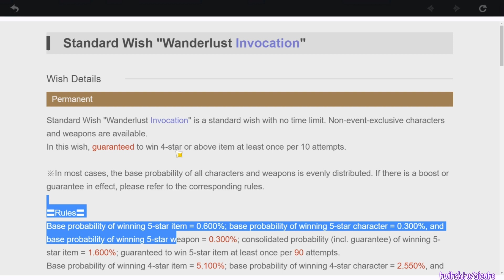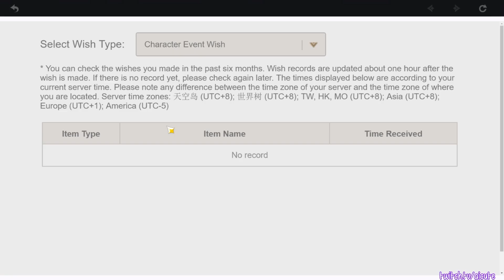Genshin for Dummies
⬇️EXPAND ME⬇️

I planned to put more information into this video so it was intended to be like 10+ minutes but...yeah nahhh.

0:00 - Welp
0:25 - Gacha
3:07 - AR
4:21 - Characters